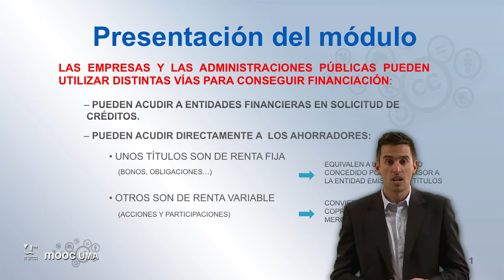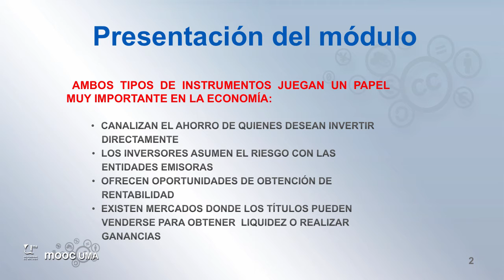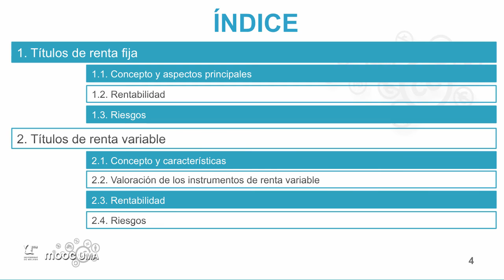MOOC UMA Claves de educación financiera para la ciudadanía: Módulo 4 Video 1